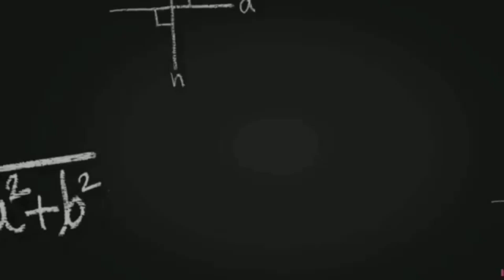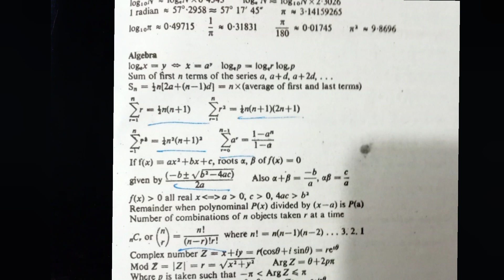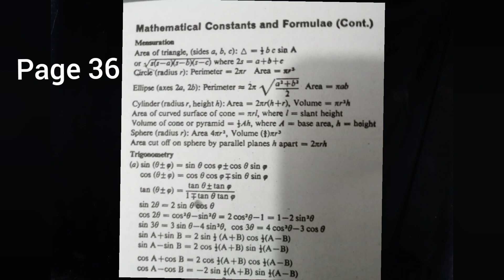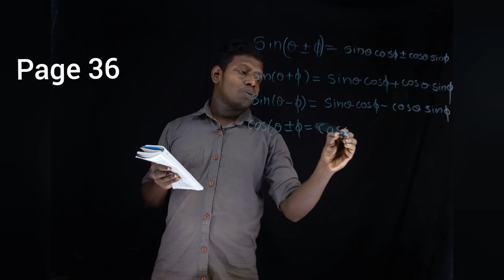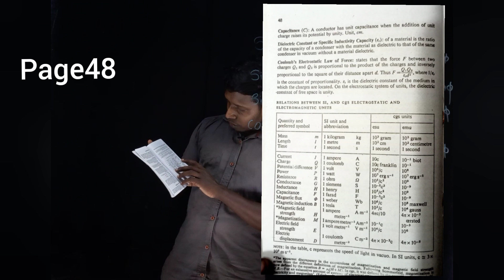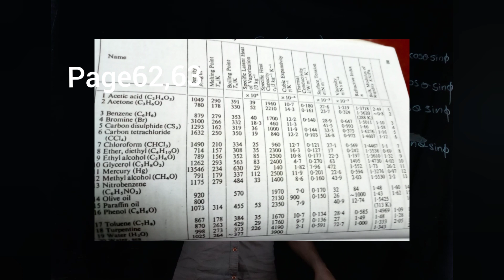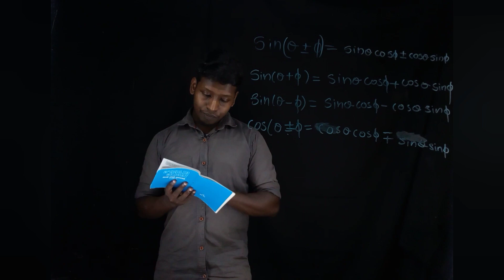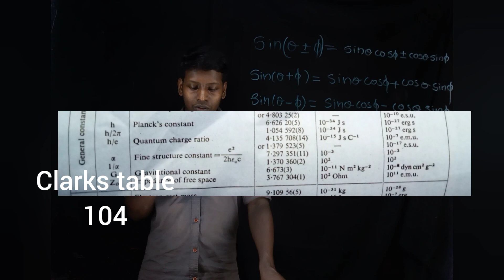CLARKS TABLE FULL DESCRIPTION PLUS ONE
clarkstable logarithamtable fulldescription plusone focus area